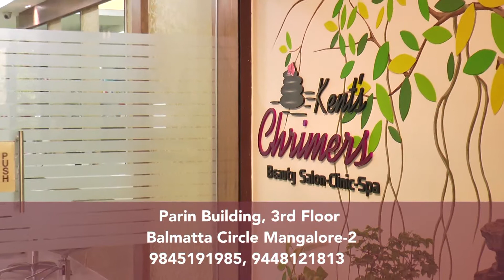Kent Chrimers Beauty School, Mangalore